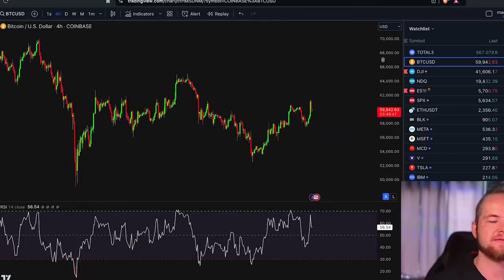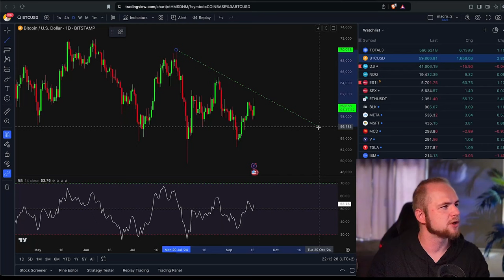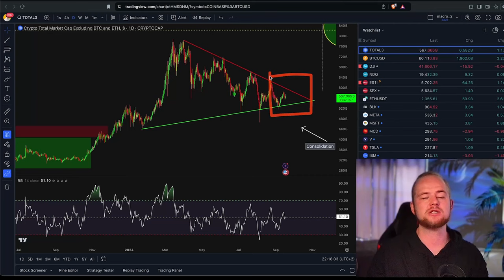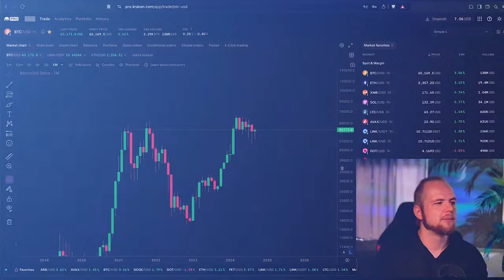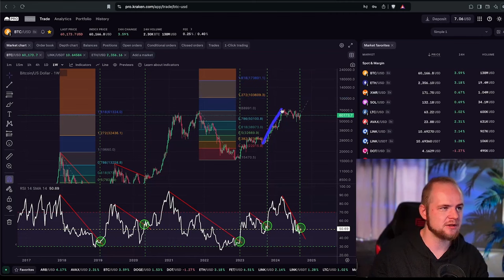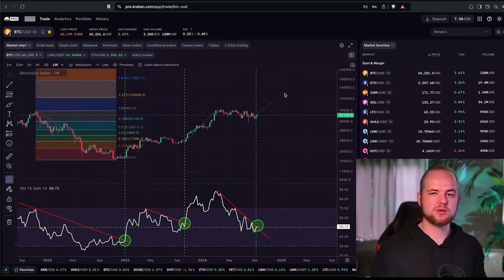Биткоин 🚨 Завезли Крупнейший Сигнал за Год 𓄀 [Кевин Свенсон]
Биржа Pionex 👈 +350 USDT бонус!

BTC: 1JcJgpSHbrRwgnvLeteXNfNXxLgpDuxyMP
ERC 20: 0xC8b0CF755bec8155D371676D77A579D7E15fd7eD
BEP 20: 0xfD630bd4058b7412C42d5807f1128281e05ACCE8
TRC 20: TKSwnD6eyDmaBwpXhVoQKnvPAtJVYAywYy
DASH: XuhZGGGezSEqnDq5ETBkiMc4ARfS6UxQAi
LTC: LfGpGJjkcrgZV12VNnQdEx79uHgeHSS8oG
ETC: 0xDD6AEDD3C78d0E7e8b1E09c8D149C51d16486723